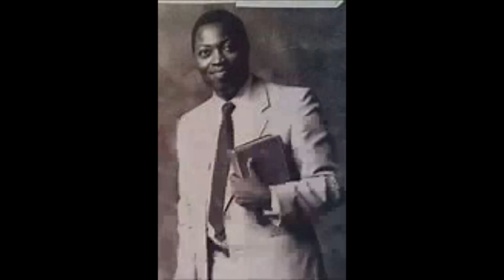PURPOSE, PREPARATION AND PRAYER BY PAS W F KUMUYI